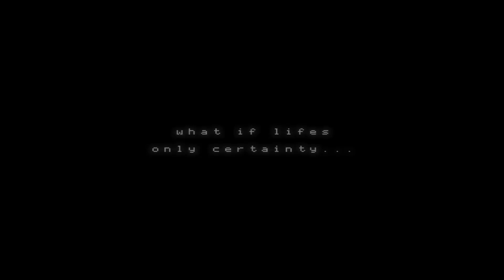PARADOX SOUL (2018) (Tráiler Official PC 2018)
Paradox Soul es un híbrido de acción y disparo explorativo en 2D. Interpretas a la Dra. Alli Rose, una científica investigadora que tropieza con una instalación de pruebas peculiar, decidida a desentrañar el misterio y asumir cualquier mal que encuentre en su camino. ¡Dispara, cubre y corre a través de este juego de Metroidvania de pesadilla!

Características principales
Retro pixel art y animación
Terriblemente épicas peleas de jefes
Capacidades únicas para el combate y la navegación
Actualizaciones geniales de armas para descubrir
Laberinto del mal hecho a mano
Secretos para desentrañar

MÍNIMO:
SO: Windows 7 o superior
Procesador: Pentium (R) Dual-Core E 5200 a 2.50 GHz o superior
Memoria: 4 GB de RAM
RECOMENDADO:
SO: Windows 10
Procesador: procesador Intel® Core ™ i5-5287U
Memoria: 2 GB de RAM

Paradox Soul
Vídeo Juego Para PC
Fecha de lanzamiento: 9/2/2018 ·
Género: Plataformas / Aventura